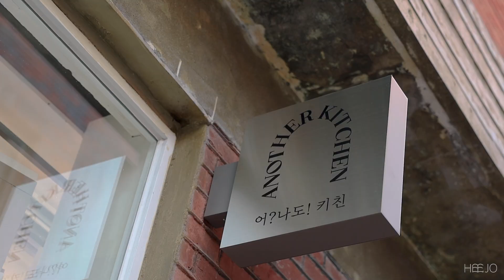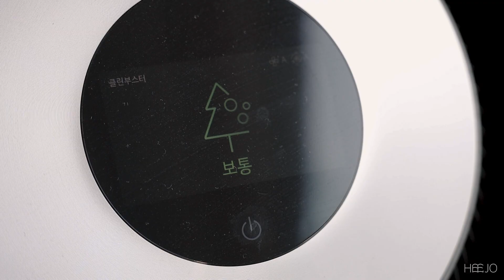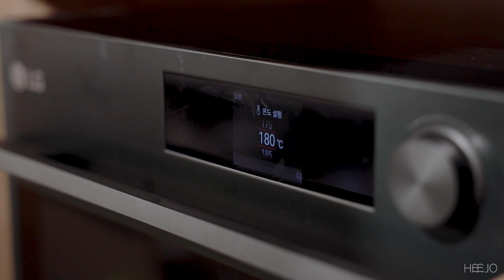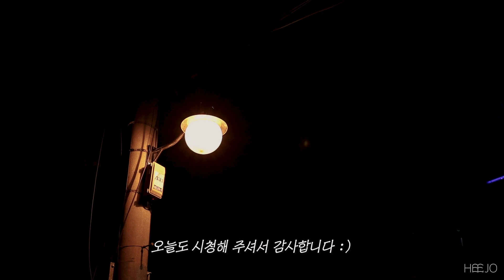ENG/프리랜서의 비건 데이. 셰프님과 함께 비건요리 만들기 (with LG전자 어나도 키친X잭슨카멜레온)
저는 일주일에 하루를 비건 데이로 정하고 실천하고 있는데요,
지난 비건 데이엔 성수의 LG 어?나도!키친X잭슨카멜레온 행사장에 방문해
셰프님과 함께 비건 요리를 만들어보는 의미있는 시간을 보낼 수 있었습니다 :)
정말 유익하고 즐거운 프로그램이라 많은 분들이 참여하셨으면 좋겠어요.
프로그램에 대한 자세한 내용은 아래 링크를 확인해 주세요!

✔️Bgm